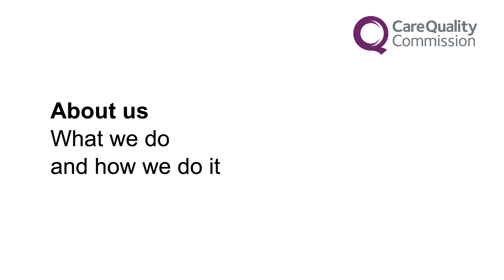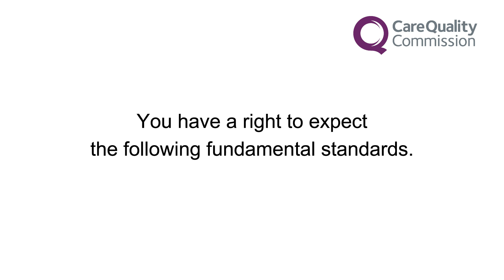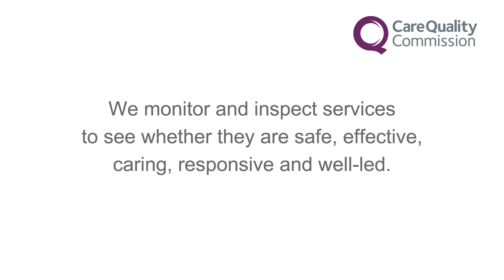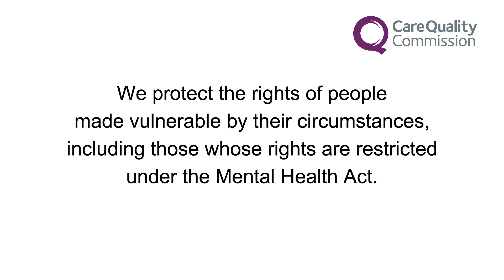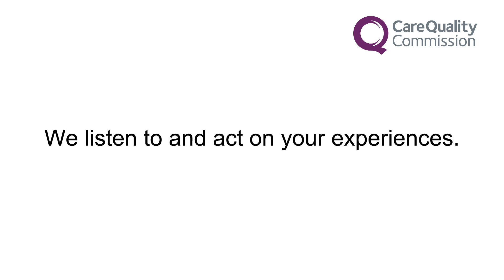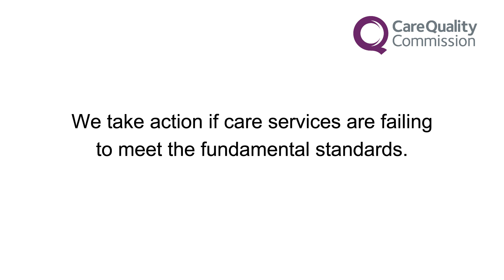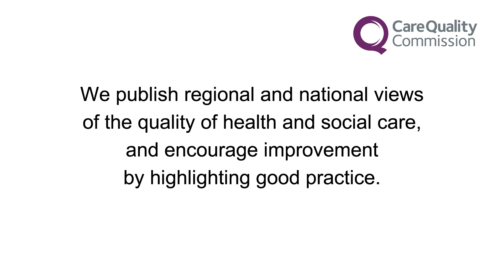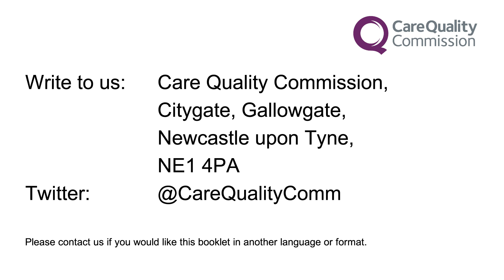About CQC - BSL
Find out about CQC from this British Sign Language video